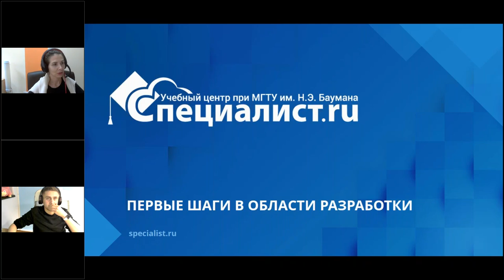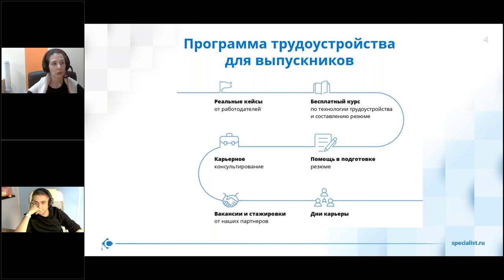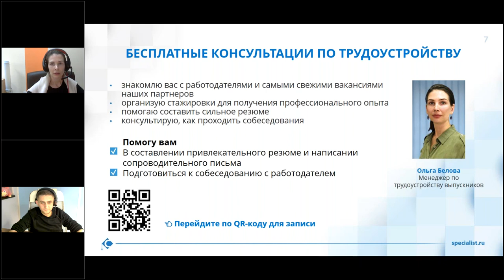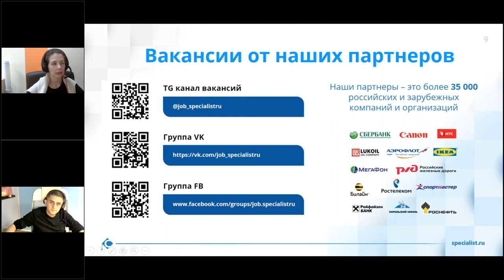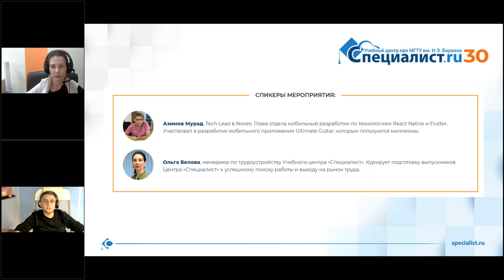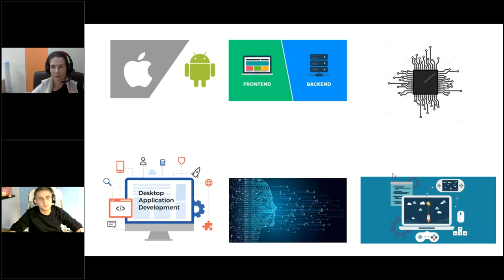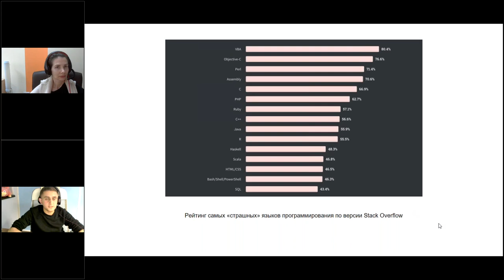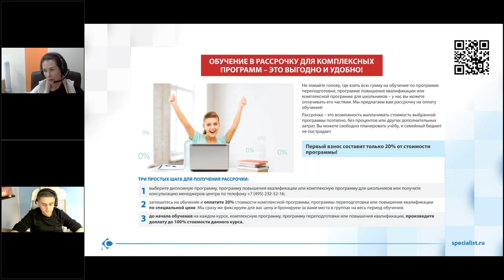Онлайн-интервью с практикующим разработчиком "Первые шаги в области разработки"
Наш гость, React Native Developer, расскажет всем желающим, как он начал с Android-разработки на Java и за несколько лет стал тех-лидом отдела мобильной разработки.

Вы из первых уст узнаете:
-как выбрать направление разработки
-чем отличается frontend от backend простыми словами
-каков реальный спрос на ИТ-специалистов
-как живут разработчики и сколько они зарабатывают